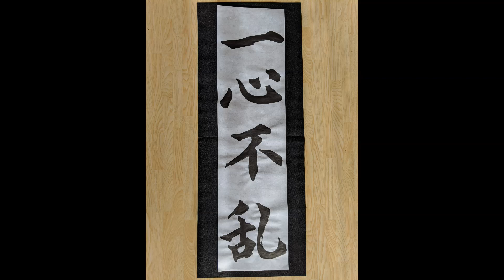【書初め 小学生５・６年生向け】「一心不乱」 (他の題材は概要欄にリンクを貼っています)